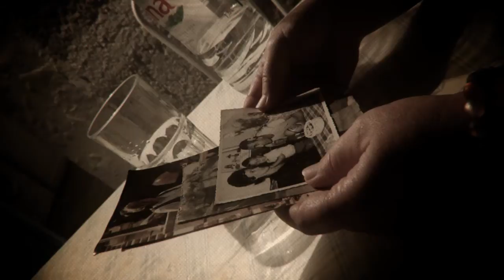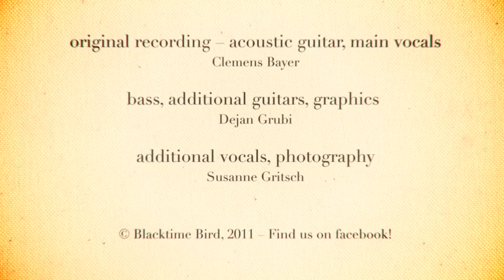Fading Memory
Words&Music C. Bayer 7/2011

A song about the pain of losing memories of even the most important, most beautiful events in your life, as they start to fade with time.

Lyrics:
The celebration's swinging now, a flowing gown on hallowed ground,
A festive crowd of pride and joy, important faces stare around.
As I walk in the master speaks, his words adorn a special scene,
I'm walking past, it's not for me - it's just a fading memory.

A room inside a common house, the sun falls on the windowsill.
The garden flower's scent wafts in, the air is crisp, but fresher still
the subtle brush of hair, a touch, hint of a smile, not you but we.
The house is sold, the flowers gone. You are a fading memory.

And I feel like I was still alive, a subtle moment bringing back
my dream, when shadow turns to light.
Although I know that looking back just feeds my ignorance
of life, I turn around and shun the fight.
And some tiny little voice is overwhelmed by roaring waves,
it falters and is still.
Should you refuse to give me up, my boundless anger breaks your back,
so in the end you will.

My mother's voice, my father's eyes, the fragrant smell of iron ore.
The little room that lacks a bath, the floral apron granny wore.
The sordid block of houses changed, not quite as much the factory -
The crinkled photo in my hand shows me a fading memory.

Some lines I wrote, then blotted out. Those little things that mean so much ...
The dream begins, I pick them up, the story sparked by just one touch.
I write a note and pack my bag, as I walk by the mirror, see
what I've become in leaving is another fading memory.